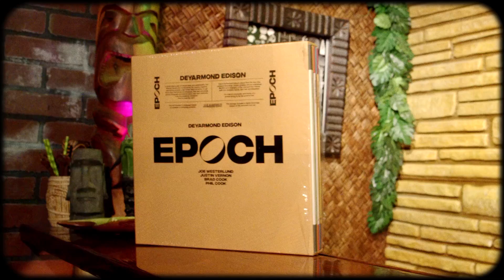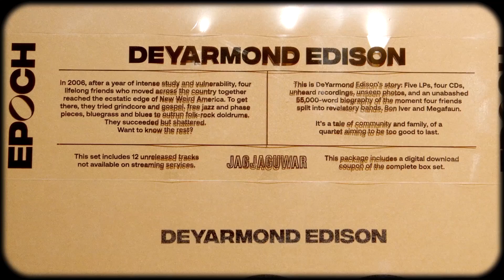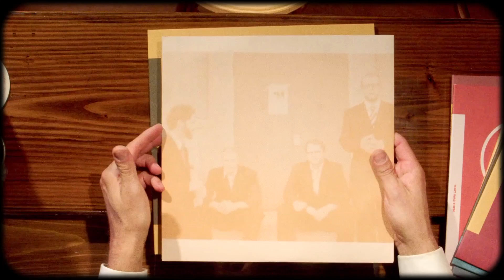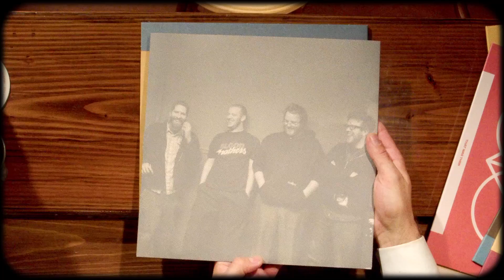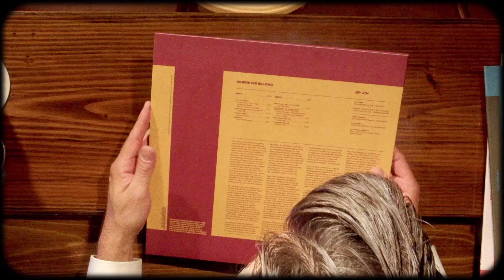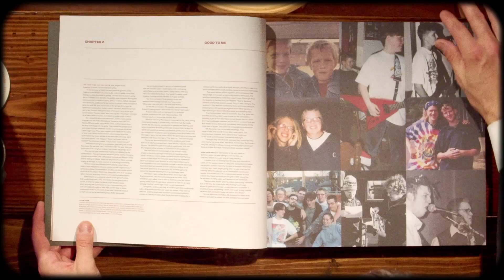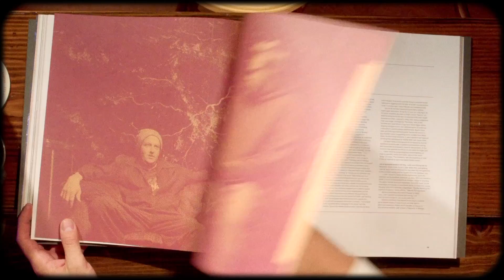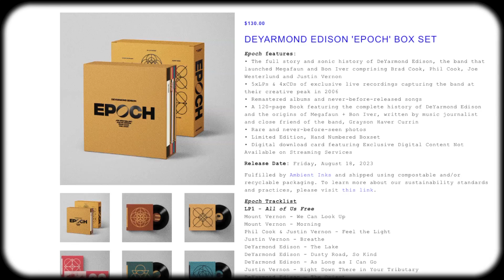Bon Iver's First Band | Unboxing DeYarmond Edison Epoch boxset | Vinyl Rewind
Epoch is the 2023 boxset compiling the band before Bon Iver and Megafaun, DeYarmond Edison. It features 5-LPs, 4-CDs, and a 60,000 word tome written by longtime friend, music journalist, and executive producer Grayson Haver Currin. The compilation includes recordings from the early days of Mount Vernon and the newly-remastered ‘Silent Signs’, Bon Iver-precursor ‘hazeltons’, tapes of the very first Megafaun rehearsal, as well as live performances.
                      916-C W. Burbank Blvd 176

00:00 Introduction
01:12 The Records & CDs
06:55 The Book
10:38 Wrap Up